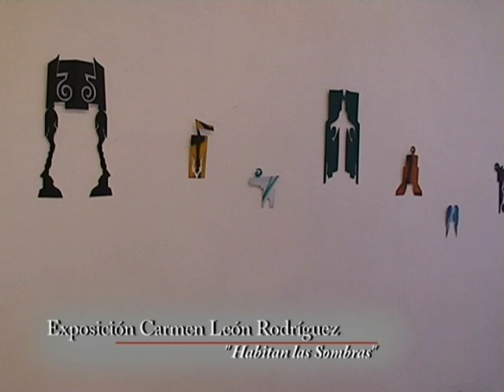EXPOSICIÓN CARMEN LEÓN 2011.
Radio & TV Gigante estuvo presente en la Exposición de Carmen León en Güimar.

Desde Grupo Gigante te deseamos los mejores éxitos.